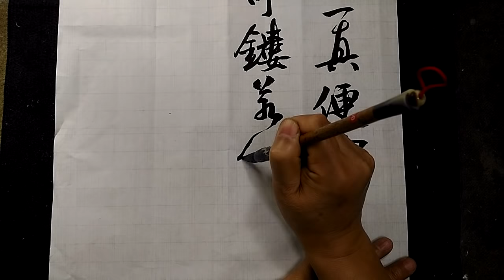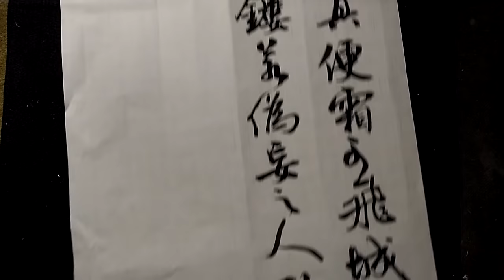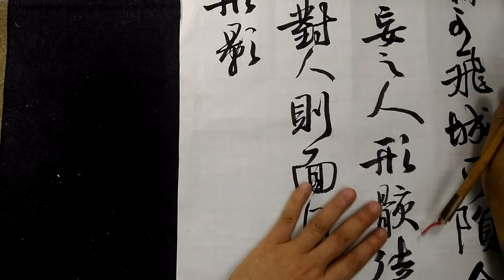行草書菜根譚語-人心一真便霜可飛,城可隕,金石可鏤.若偽妄之人,形骸徒具 ,真宰已亡.對人則面目可憎,獨居則形影自媿-吳啟禎書法教室教學